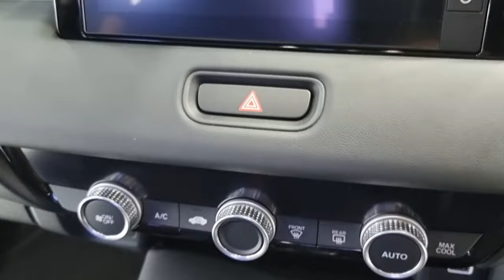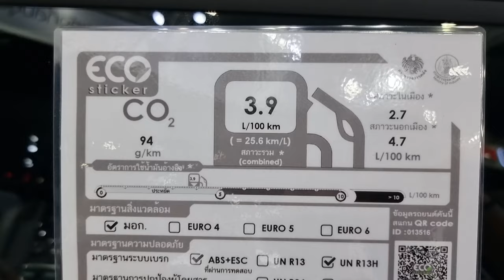All New 2022 Honda HR-V 1.5 Hybrid e:HEV E CVT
2022 Honda HR-V 1.5 Hybrid e:HEV E CVT ราคา 979,000 บาท